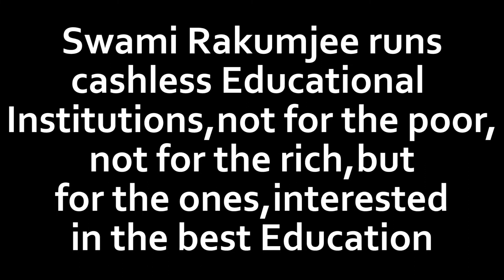Pierre de Coubertin by Swami Rakumjee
632nd1122:Pierre de Coubertin said,"The important thing in the Olympic Games is not to win, but to take part; just as the important thing in Life is not triumph, but the struggle; the essential thing is not to have conquered but to have fought well",by Swami Rakumjee, recorded at the Rakumjee Ashram Devanahalli Taluk, Bangalore rural Karnataka India. Dharmadhikari Swami Rakumjee runs Cashless Educational Institutions not for the poor nor for the rich, but for the ones interested in the best education.Donate